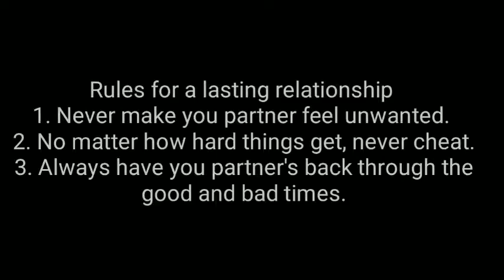Rules for a lasting relationship - ISL